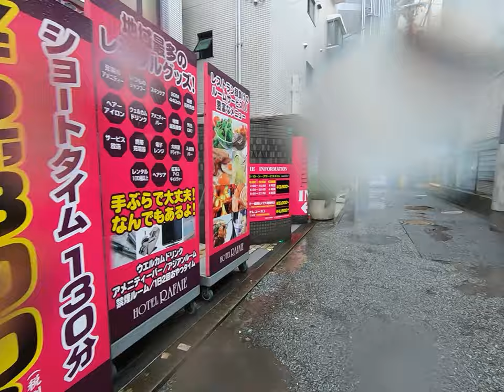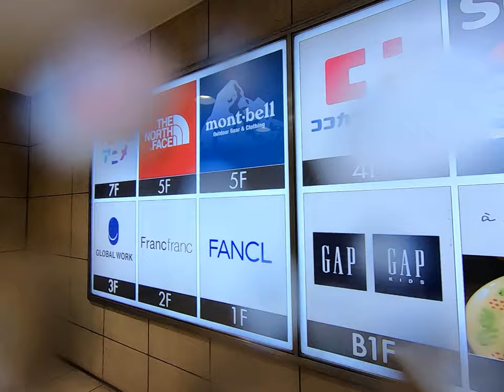Walk around Ikebukuro, Japan, after Typhoon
I slipped and almost fell on my ass but the stabilization so good you can hardly tell